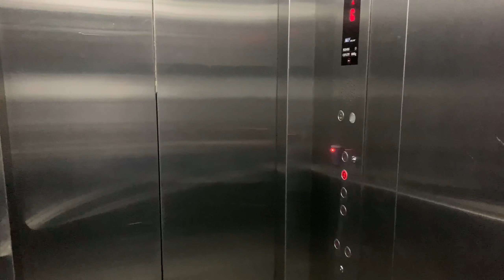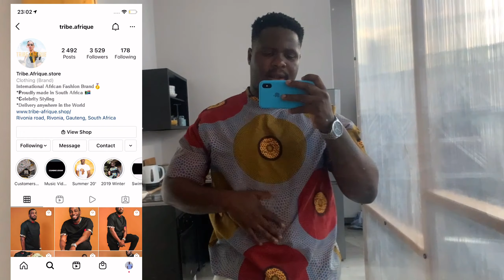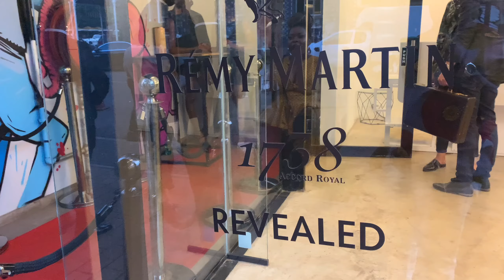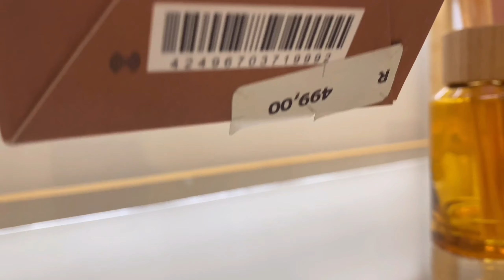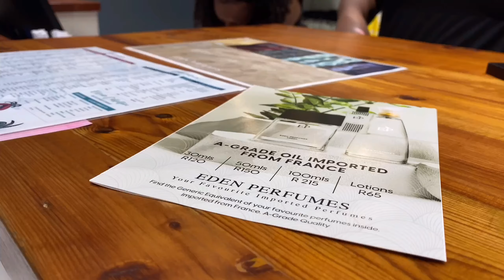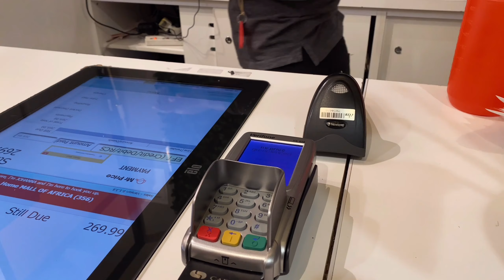Shop with me ,groove vibes , house shopping & attending events :life of an influencer : SA Youtuber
Sabelo Hadebe || SA YouTube

 LET’S CONNECT

 FILMING

iPhone XS back camera
Natural Lighting
14 Inch Ring Light

 EDITING SOFTWARE